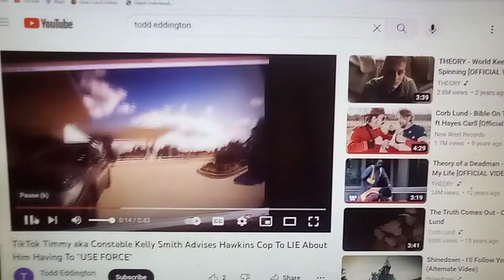Why Didn't Constable Kelly Smith Get His Alleged Injuries Looked At When He Was At The Hospital